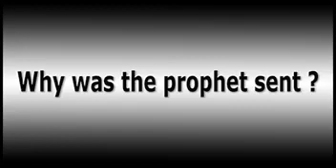175 MNE 516 Why Muhammad SAW Was Sent Dr Israr Ahmed English Lecture